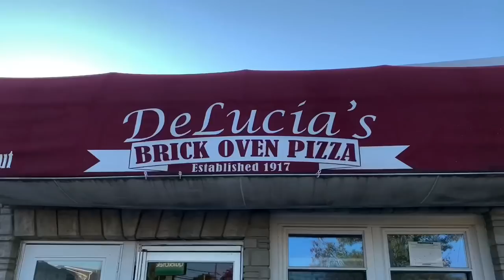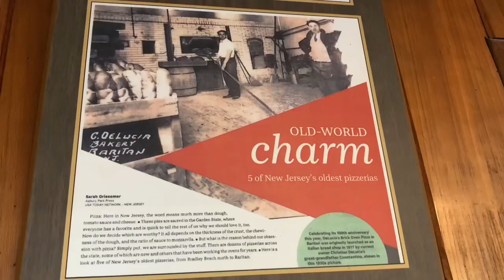Pizza review: DeLUCIA"S BRICK OVEN PIZZA (Raritan, NJ) A national treasure!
Come and join me as I tour one of the country's oldest family owned pizzerias, DeLucia's, established in 1917, and still at it's original location. In this video I was given a tour of the place, learned about it's original coal oven and sampled their amazing pizza! Make sure to watch to the end for my final score and rating!